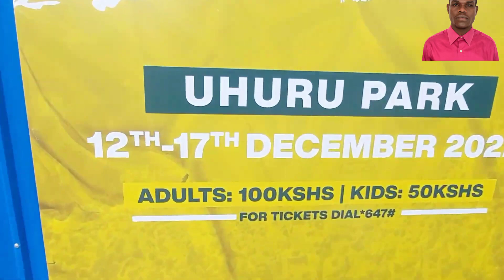NAIROBI Street Festival: Set up on going at the Uhuru park for the One of it's kind in East Africa